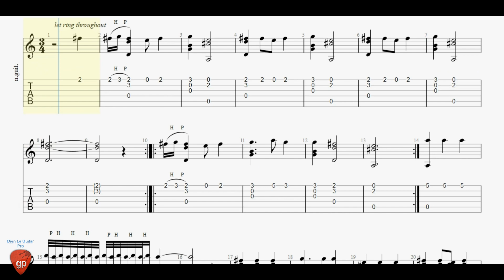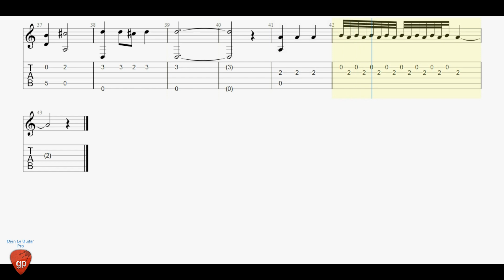Gaspar Sanz - Fanfarra - Guitar Tabs